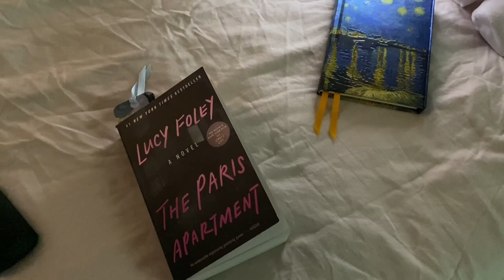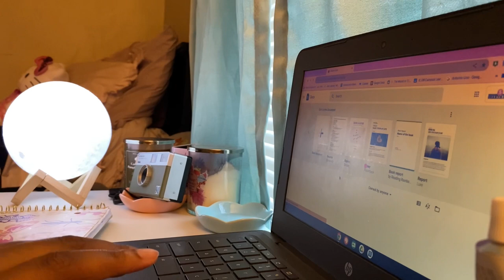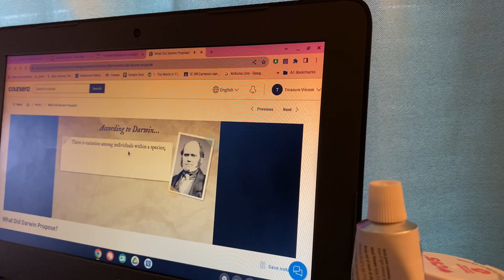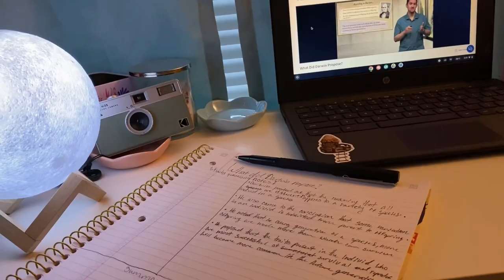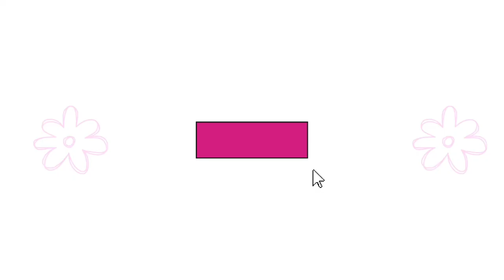From behind the lens to cozy vibes: a vlog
Asalamualaikum 🎀 Hi luvvers 🫶🏾 In today’s video I travel up to the grand mosque in my city to take photos for my upcoming book ( An Experience From Me To You by Treasure Vinson) which you can learn more about with just a quick scroll on the official instagram @ aefmty_book

I also take you guys along with me as I document how I spend my regular evenings when I’m not as productive :(

Socials 🩰
@treasuremyluv1 - tiktok
@treasuremyluv_ - instagram

Business socials 🩰
@aefmty_book - instagram